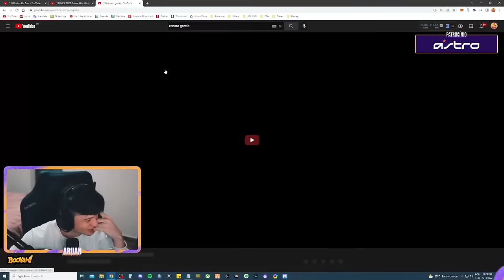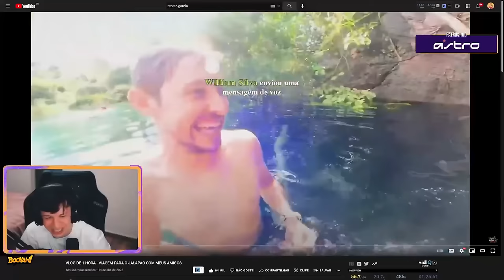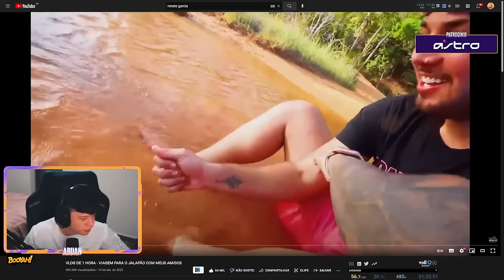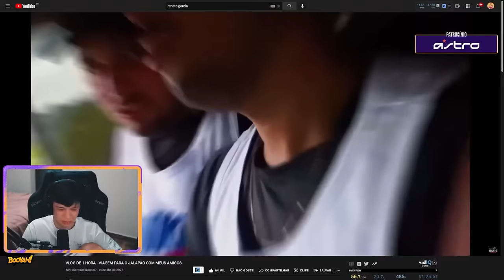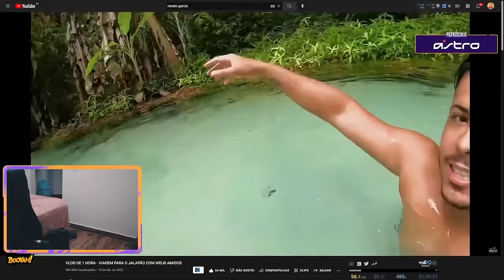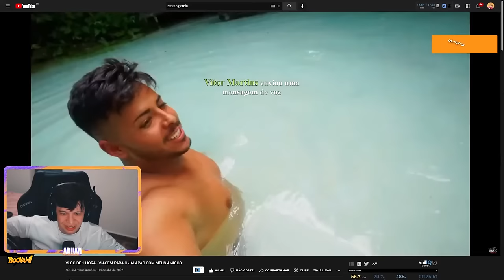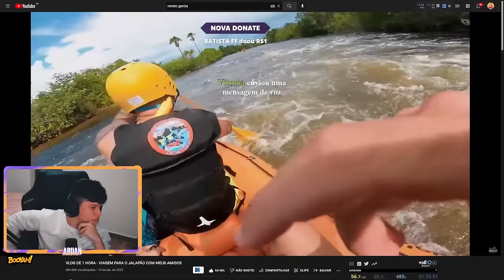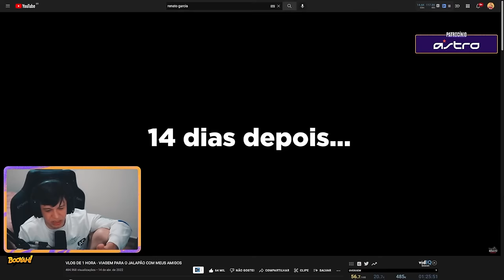ARUAN REAGE A VLOG DE 1 HORA - VIAGEM PARA O JALAPÃO COM MEUS AMIGOS (RENATO GARCIA)-Cortes do Aruan